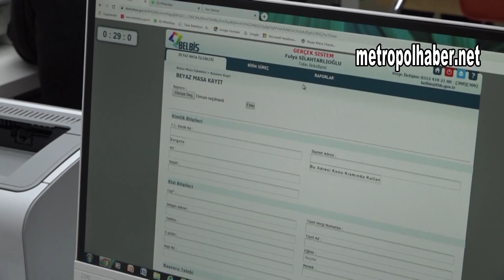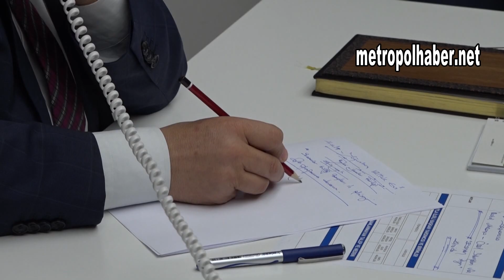Kayseri,-Talas_Başkan Yalçın Beyaz Masada metropolhaber net